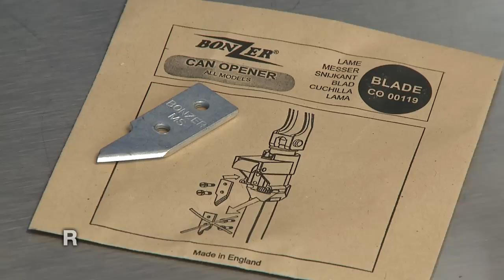Changing A Blade On A Bonzer Can Opener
A full overview of how to change a wheel on all Bonzer® Can Opener Models.